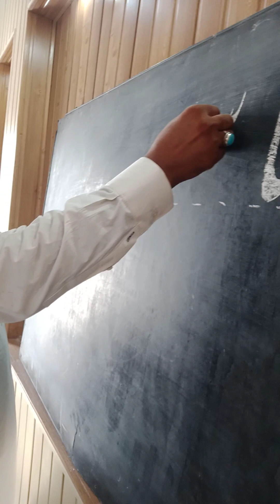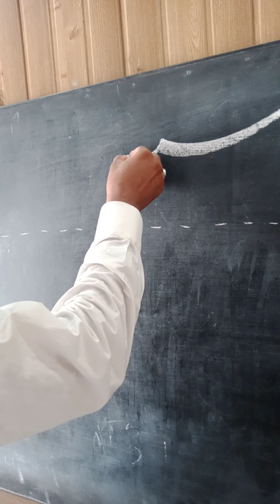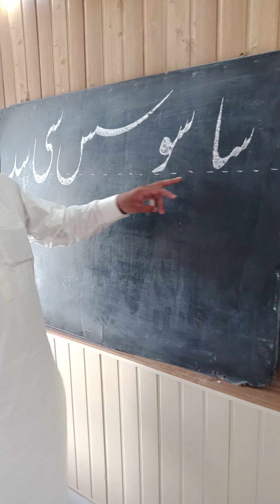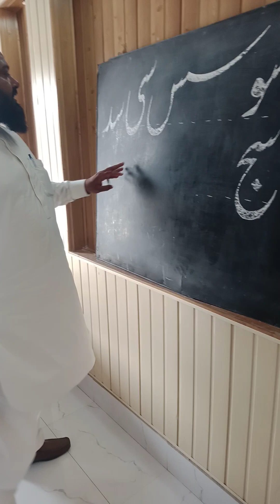Nastaleeq Two Letters connection .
@saharaartgallery oilpainting arabic arabiccalligraphy landscape acrylic arabickhatati deewani naskh naturalbeauty nastaleeq design decoreideas english writing.